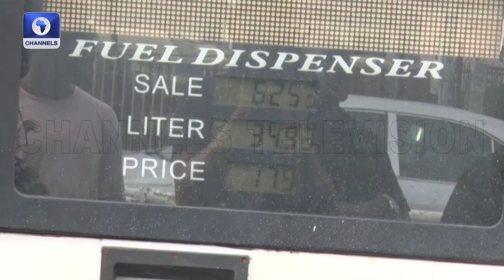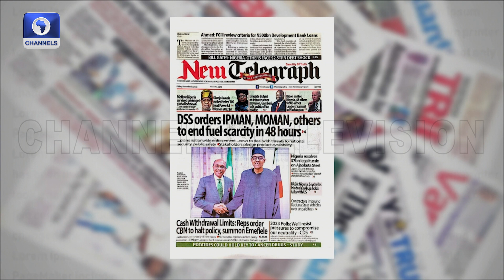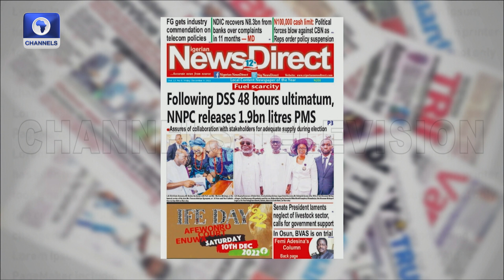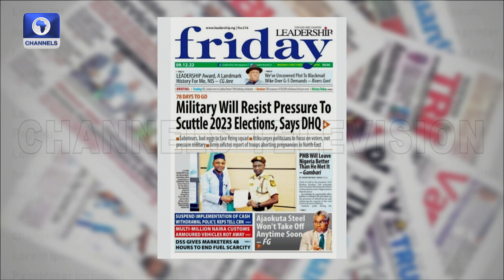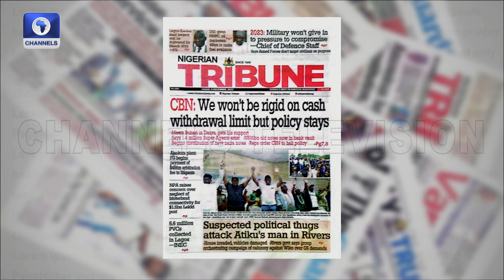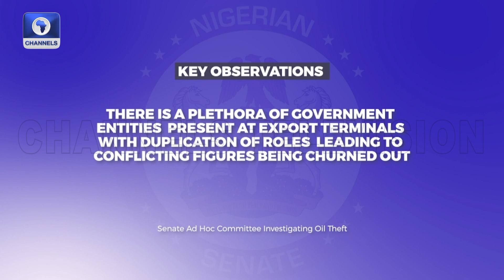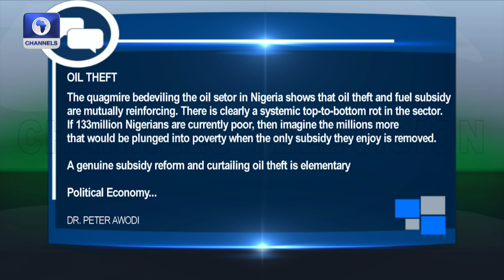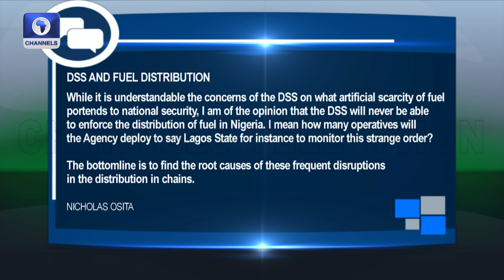Fuel Scarcity, Curbing Poverty In Nigeria, Akwa Ibom Politics +More | Sunrise Daily